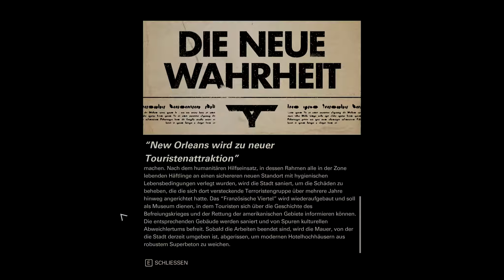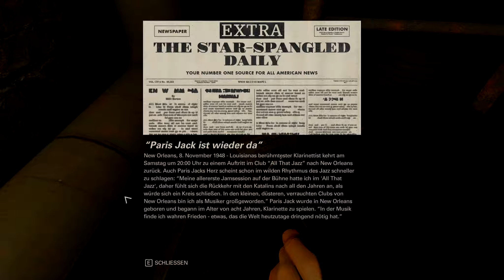WOLFENSTEIN II: THE NEW COLOSSUS #041 💀 Männliches Gassi gehen | Let's Play Wolfenstein 2